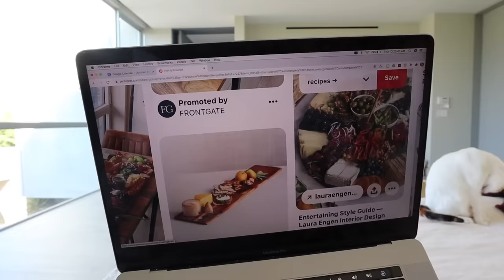WHO HAVE I BECOME...?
✩ I MADE A PLANNER (like... for organizing stuff) ✩

✩ MY PODCAST ✩

-emma chamberlain